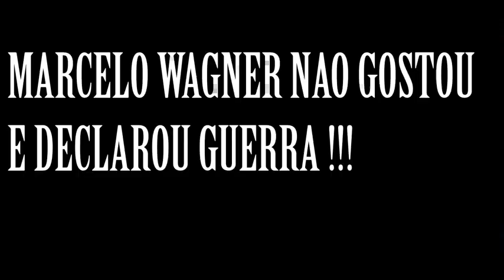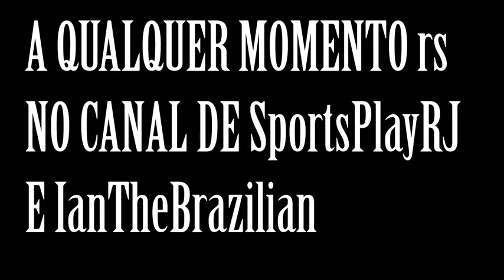PREVIEW A LUTA DO SÉCULO GUIMBA VS WAGNER